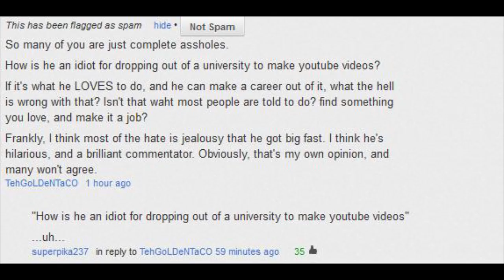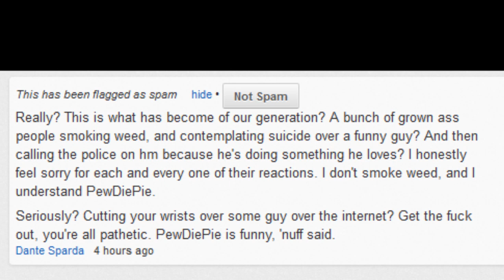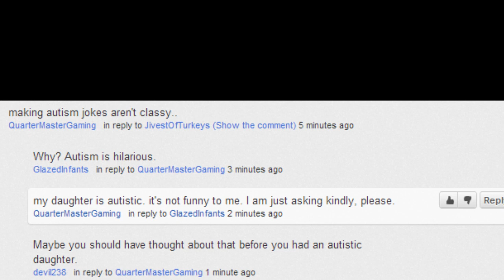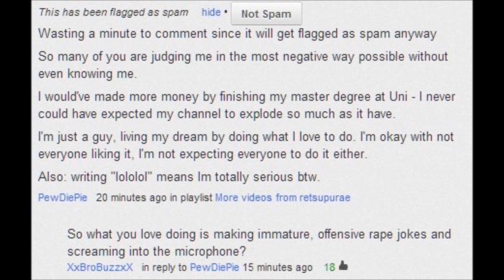Retsupurae Comments Simulator 2.5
Special thanks to algorefan4 for finding pewdie's second comment and "how is he an idiot for dropping out of college"